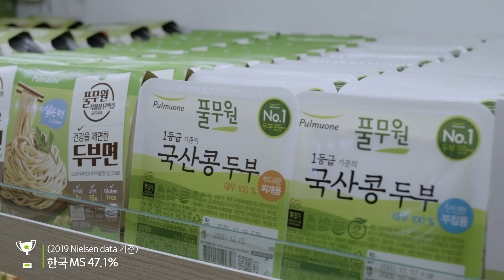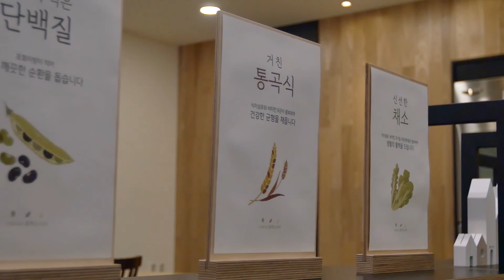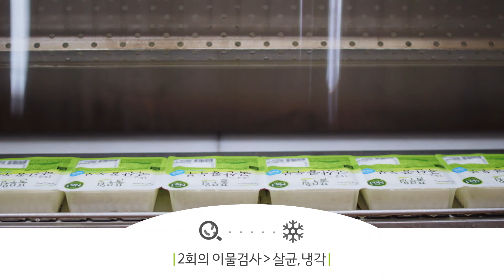[풀무원] 가장 까다롭게 두부를 만드는 곳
Dogville creative design studio is a highly skilled collective of visual artists, directors, designers and animators.

[Not advertising]
[광고 아님 주의]